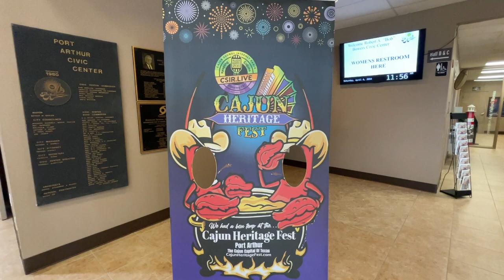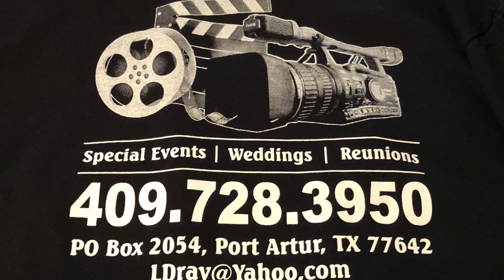Cajun Heritage Fest Bob Bowers Civic Center April 6 2024 Port Arthur Texas